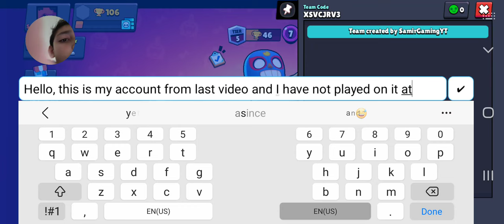Stacking new brawl stars account